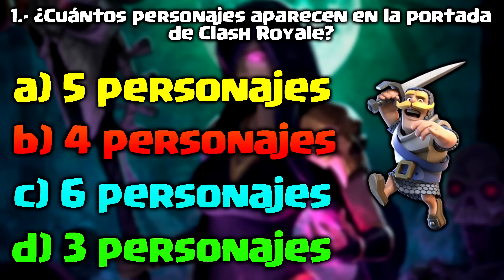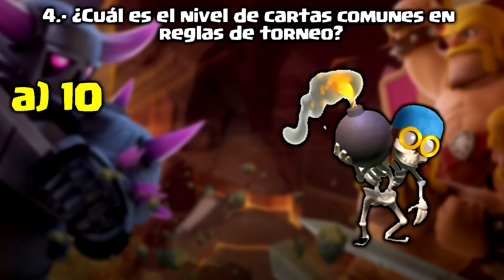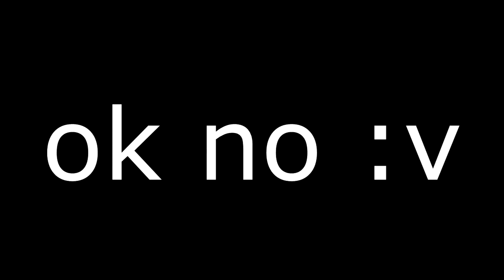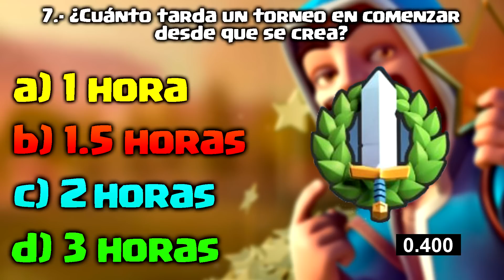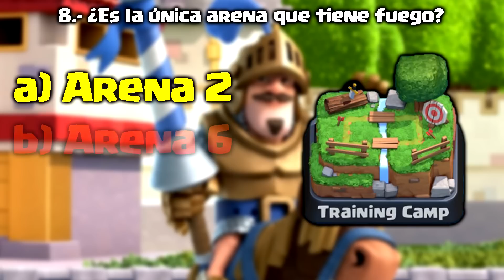¡EXAMEN DE CLASH ROYALE! | ¿CUÁNTO SABES SOBRE ÉL?